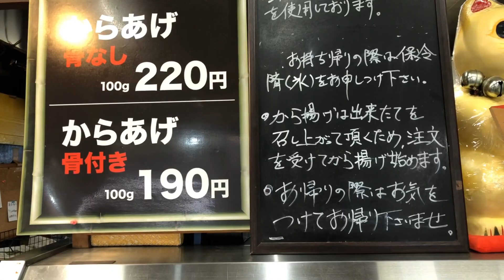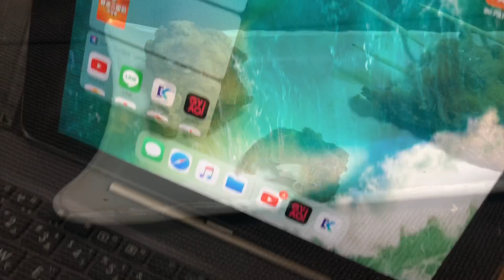【玖珠グルメ】竹やぶ玖珠本店【竹やぶ】【地鶏料理】【串カツ】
【大分県玖珠郡玖珠町戸畑1041-2】
営業時間9:00~20:00
定休日水曜

地鶏まるたたき 550円

地鶏生たたき 550円

焼鳥〝皮串３本、ネギマ串２本〟500円

串カツ〝チキン串３本〟350円

唐揚げ骨なし100g 220円